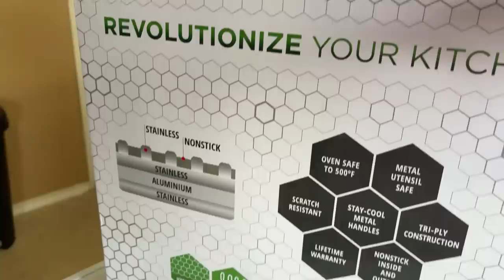VLOG: MAKING LOU LOU'S TACOS IN MY NEW HIGH QUALITY WOK!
YUMMYBITESTV